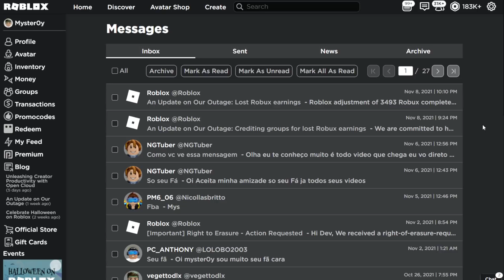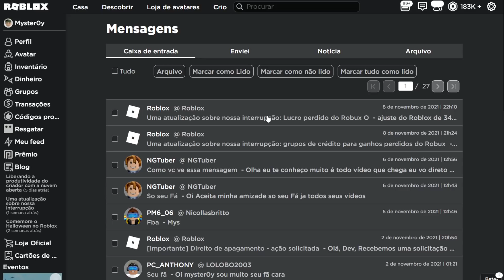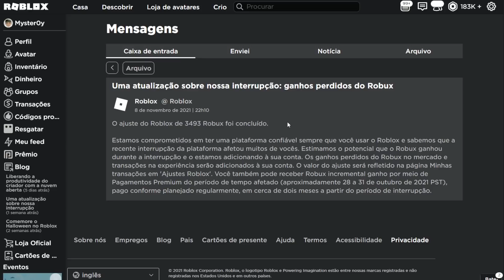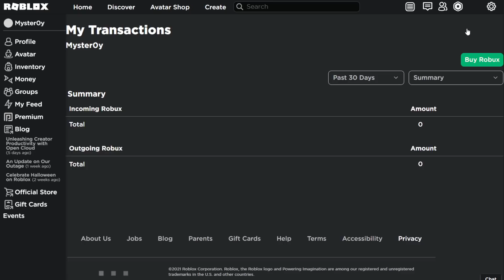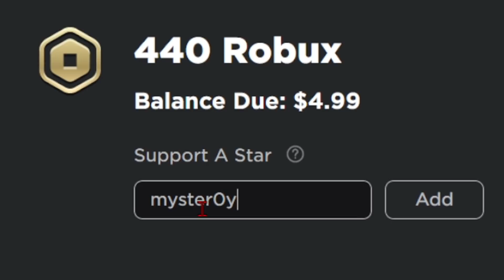ROBLOX DEU ROBUX GRÁTIS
✔︎ Roblox deu robux de graça

➜ Jogo: Classic Sonic Simulator V9